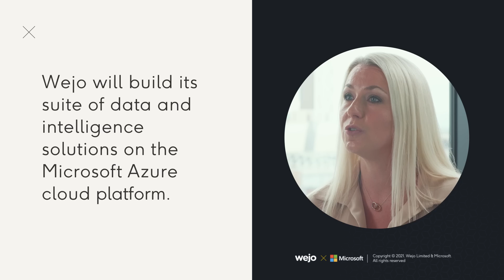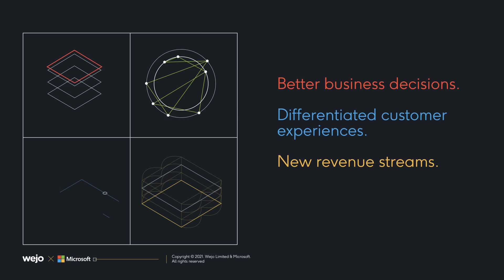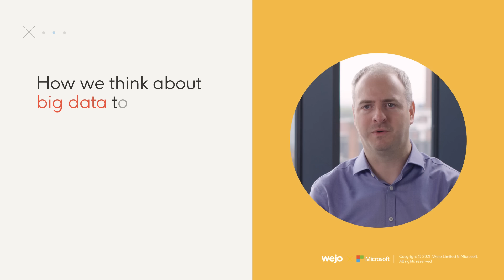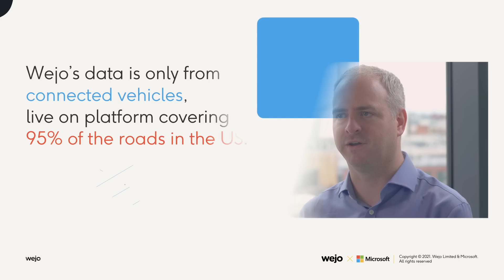Wejo demonstrates momentum through Microsoft partnership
Soon after announcing our partnership with Microsoft, we're very pleased to report on how successful our relationship has already been in igniting the mobility revolution.

In order to continue to scale at the rate that we have done to date, we knew we needed to tap into larger cloud-based infrastructure and analytics capabilities to provide more businesses around the world access to our DataForGood products. That's exactly what we've already begun doing, with our work on Microsoft’s Azure platform.

“Together we can deliver at scale the solutions that the industry, individual vehicle users and everyone involved in the mobility and transportation ecosystem have long needed.” - Sanjay Ravi, General Manager of automotive, mobility & transportation industries at Microsoft.